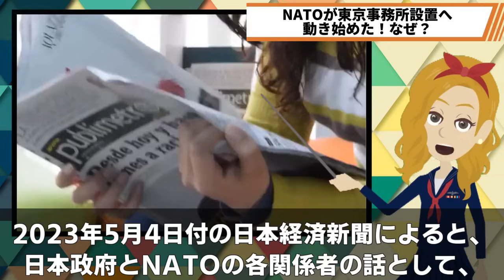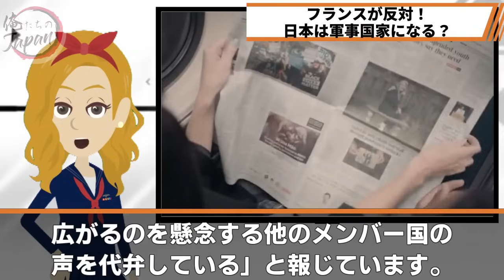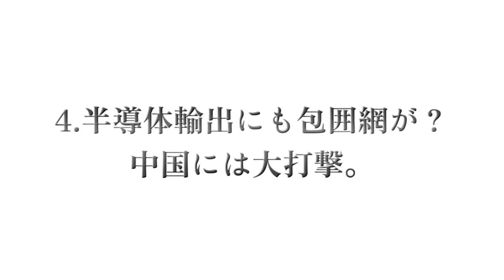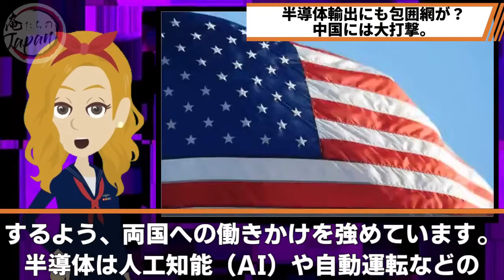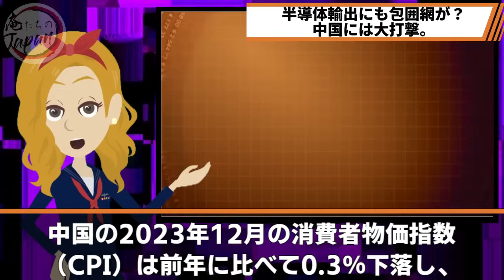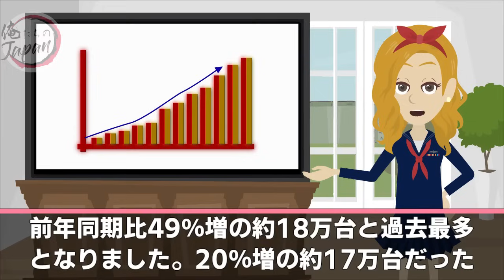【海外の反応】「拠点は日本に作ります！」なぜ中国はＮＡＴＯが日本進出することを懸念しているのか？中国全土が大発狂する結末とは？【俺たちのJAPAN】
■フリー素材
動画：Pixabay（フリー動画）